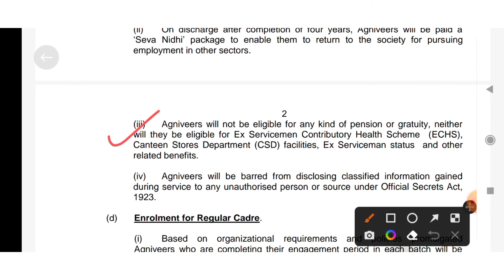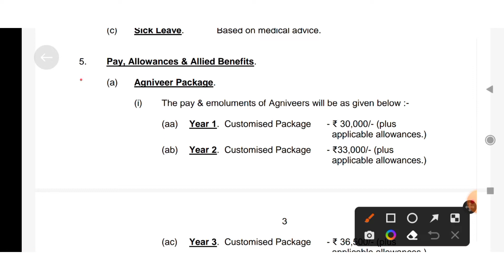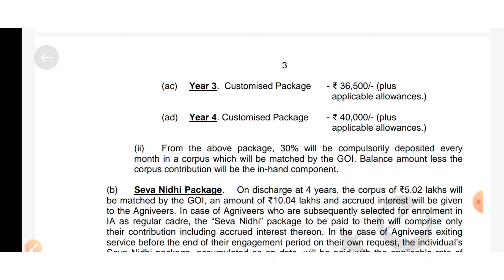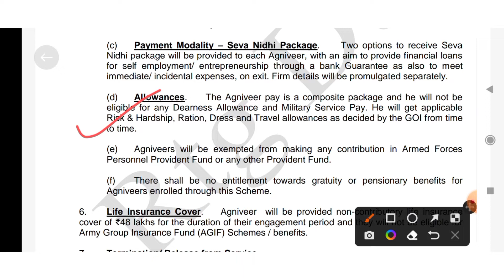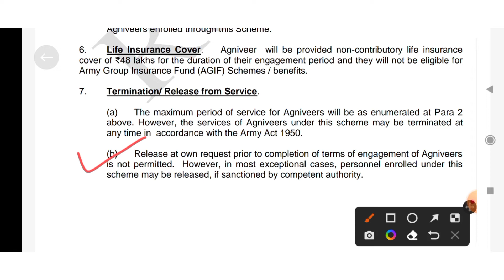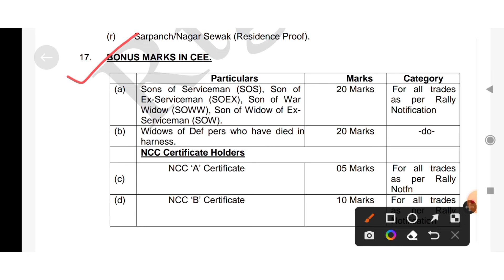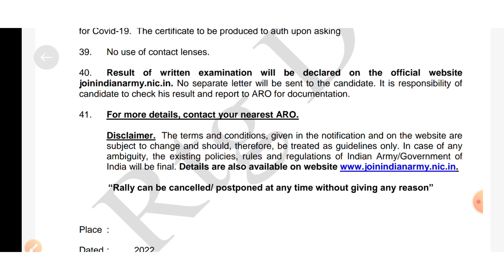अग्निवीर भर्ती की पूरी जानकारी# फायदे और नुकसान Agniveer banane se pahle jaroor dekhe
sathiyo Agniveer recruitment rally notification  ke kuchh khas points ke baare me aap ko bata raha hu jisse aap apne future ke liye sahi nirnay le sake.
अग्निवीर भर्ती की पूरी जानकारी# फायदे और नुकसान Agniveer banane se pahle jaroor dekhe agnipath Exserciceman sudhir#agniveer# agniveer army#agnipath yojan#agnipath scheme